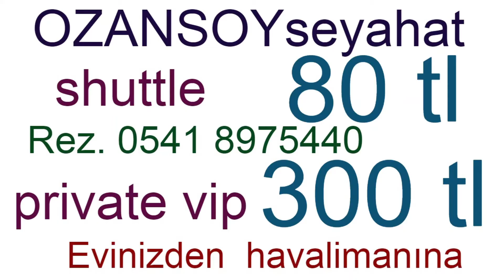izmir havalimanı Panorama Hill Hotel transferbölgesine shuttletl vito vip transfer 300 tl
izmir havalimanı alaçatı  bölgesine  shuttle transfer  80 tl  vito vip  transfer   300 tl Panorama Hill Hotel  transfer
1-6 kişi  people  300 tl   35 euro
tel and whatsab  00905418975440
private transfer your family
saat,dakika,isim ,soyad, tarih,tel whatsab
24 saat   365 day transfer service
ulaşım,vito vip transfer,şöförlü minibüs kiralama

1-6 people people 300 tl 35 euro
private transfer your family name and surname
hour, minute, name, surname, date, tel whatsab
24 hours 365 day transfer service
transportation, vito vip transfer, chauffeured minibus rental